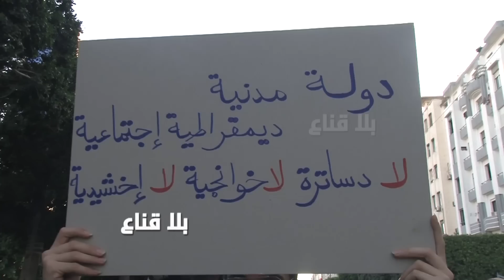!!مواطنون ضد الدستور الجديد يحتجون: المحاسبة والصحة المجانية والثروات أبرز مطالبنا ولاعودة للوراء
احتجاجات لمواطنين ضد الاستفتاء و الدستور الجديد..المحاسبة والصحة المجانية والثروات أبرز المطالب ولاعودة للوراء
وأنصار قيس سعيد يردون